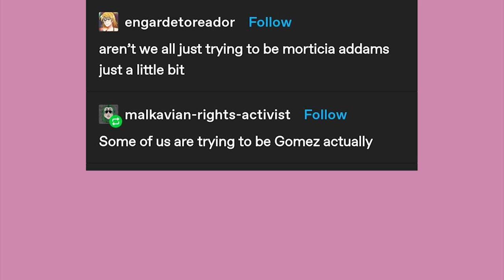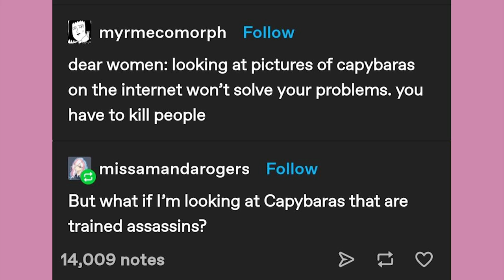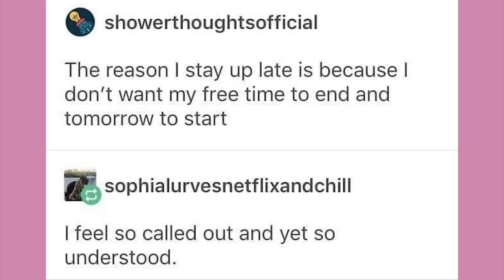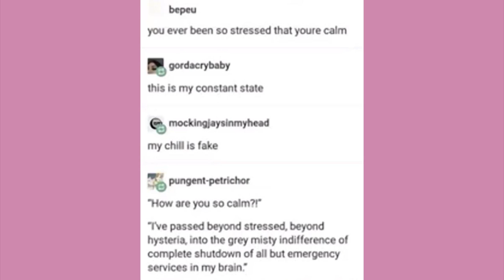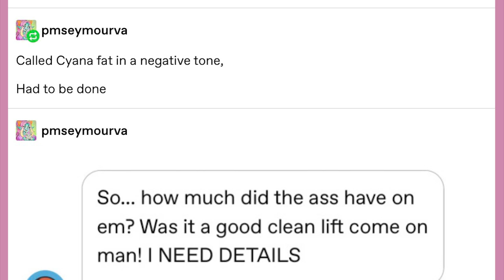The Muffin Man | Late Night Tumblr Posts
EDITOR- Andy

Got Stuff You'd like to Send? Send it to:
P.M. Seymour